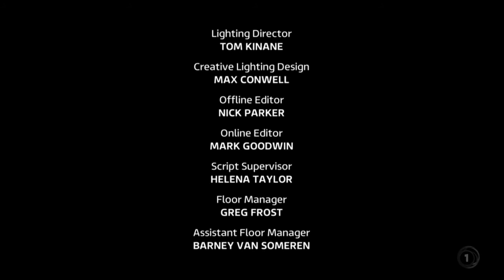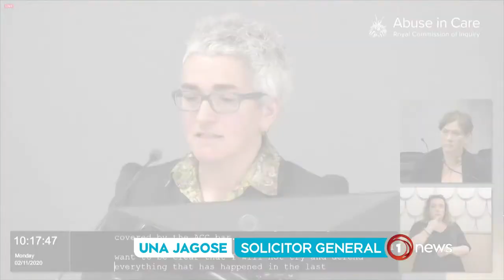TVNZ 1 - 1 news Midday Opening (02.11.2020)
TVNZ 1 - 1 news Midday Opening (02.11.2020) with Chris Chang.